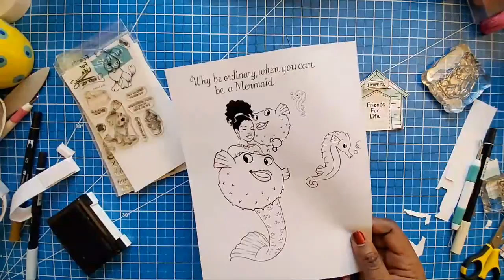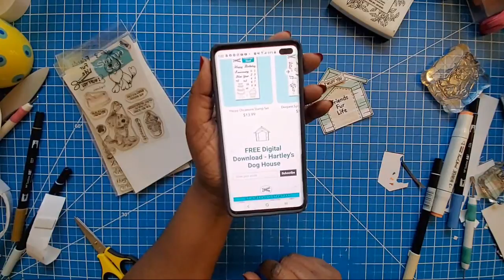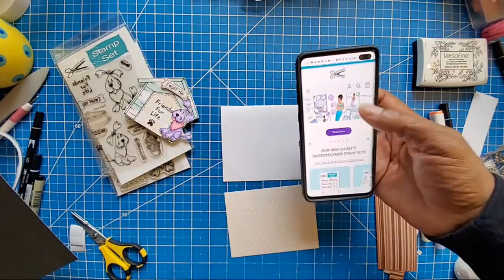❤LIVE HARTLEY'S Dog House - FREE DIGITAL DOWNLOAD | Mindless Crafting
Send Mail to:
GiftBasketAppeal